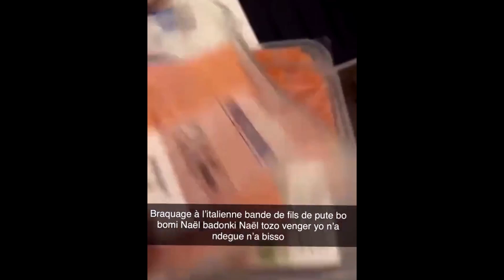OÙ SONT LES PARENTS DES MINEURS DANS LES ÉMEUTES ?!